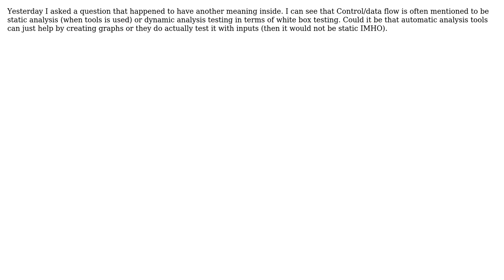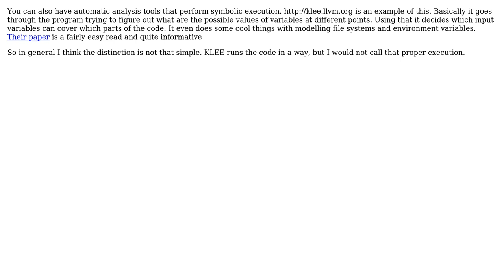Software Engineering: Control flow testing in white box - static or dynamic?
With thanks & praise to God, and with thanks to the many people who have made this project possible! | Content (except music & images) licensed under CC BY-SA | Music | Images & others | With thanks to user mck user John V user Doc Brown and the Stack Exchange Network Trademarks are property of their respective owners. You are responsible for your own actions.